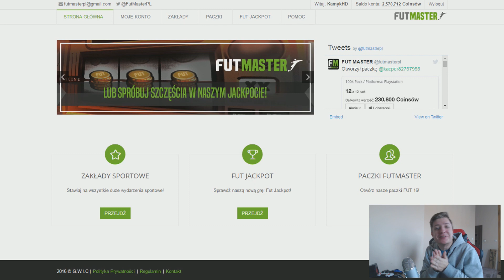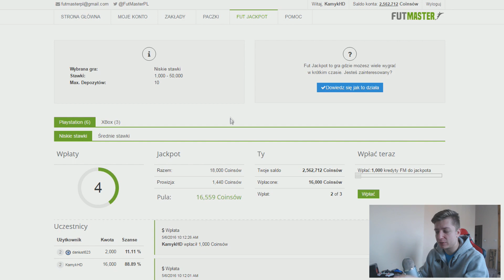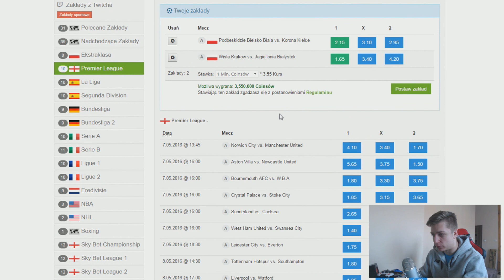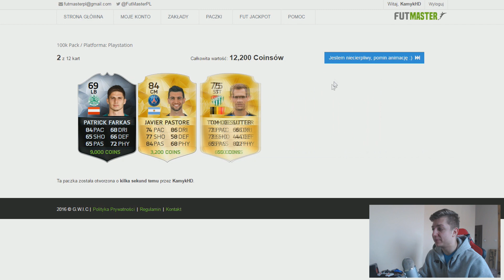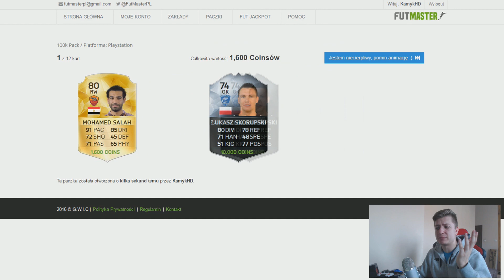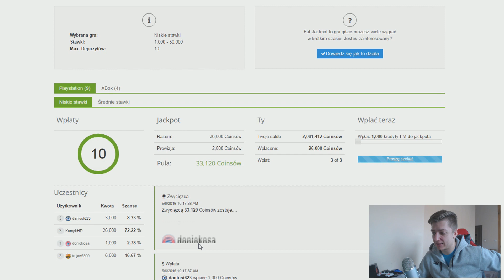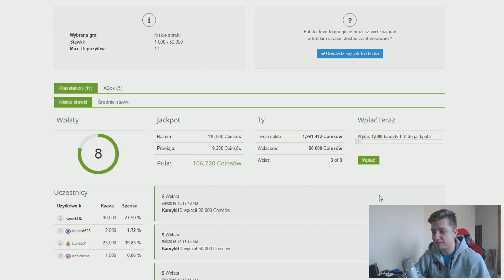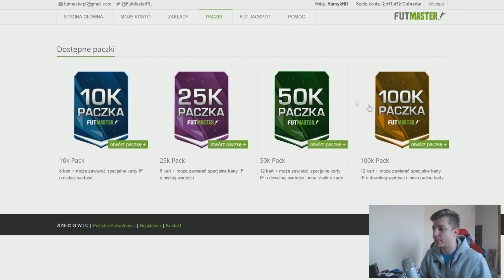KAMYK + JACKPOT + PACZKI + OBSTAWIANIE = WIN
Stronka na której możecie powygrywać (Z hasłem KAmyk 8% taniej :) )